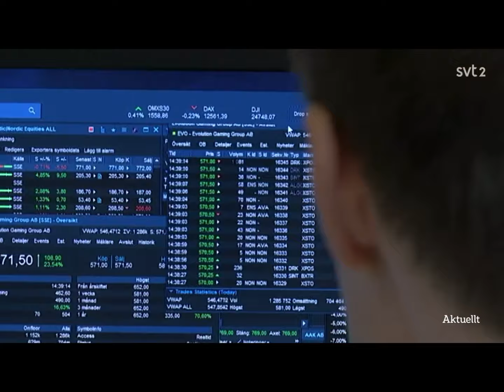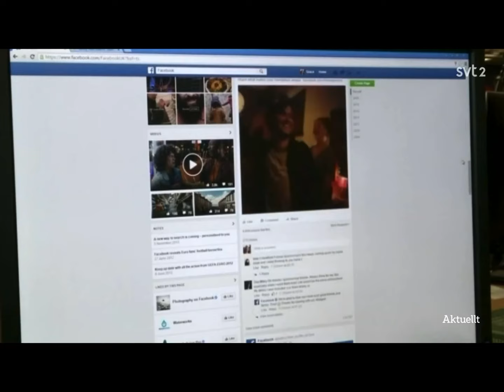Peter Malmqvist i SVT Aktuellt 2020-06-28 om börsläget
Peter Malmqvist